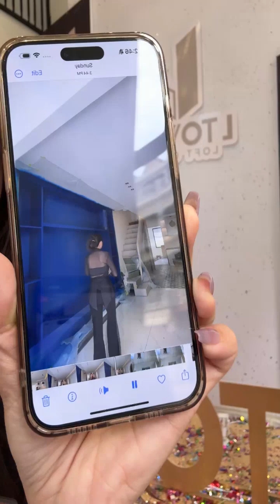ខុនដូ2ជាន់ ទីតាំងទួលទំពូង 04